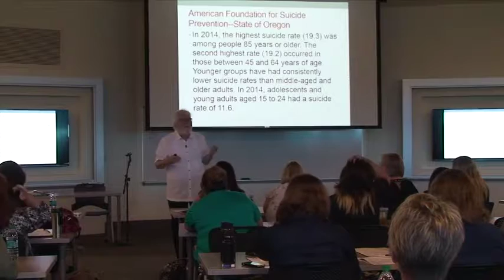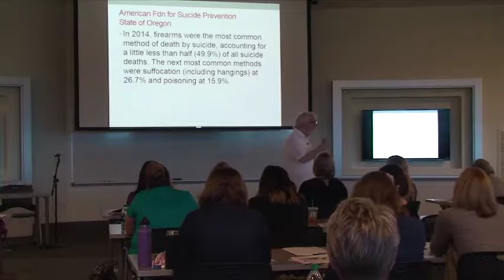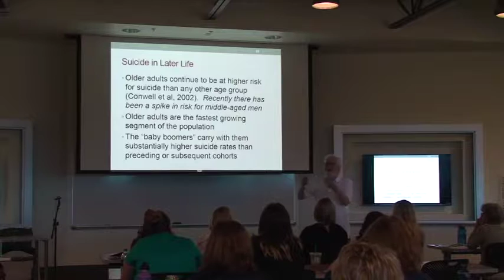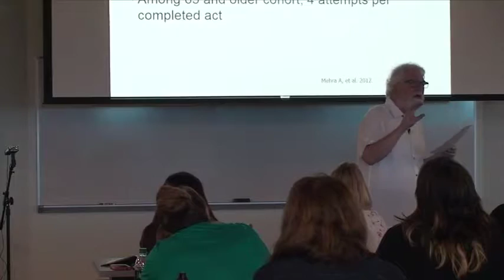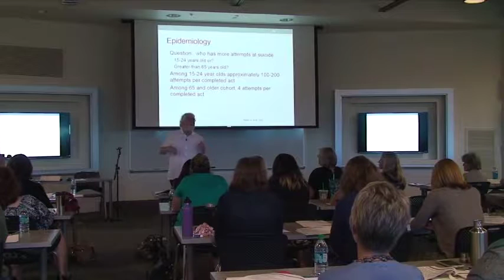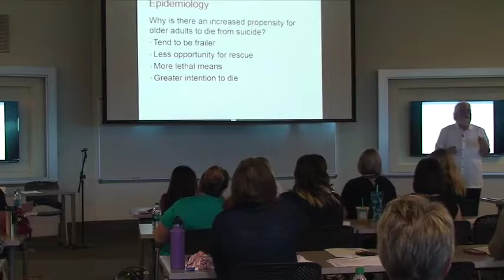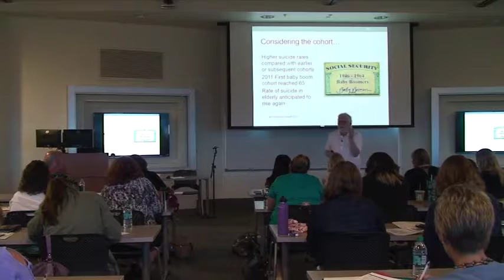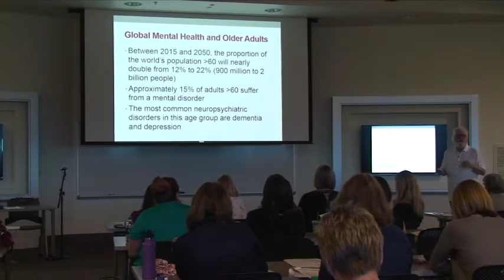Depression & Suicide Prevention for Older Adults (Part 2)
Depression & Suicide Prevention for Older Adults
With Special Consideration of the Impact of Military Service

Dr. Patrick Arbore
Director of the Center for Elderly Suicide Prevention and Grief Related Services (CESP), a program of Institute on Aging in San Francisco, CA

Free seminar with 4 NASW & DHS CEU’s pending

Recorded on July 27, 2016 at the Central Oregon Community College Technology Center, Room 209.

Wellness & Education Board of Central Oregon

BestCare Treatment, Deschutes County Health Services, & Lutheran Community Services